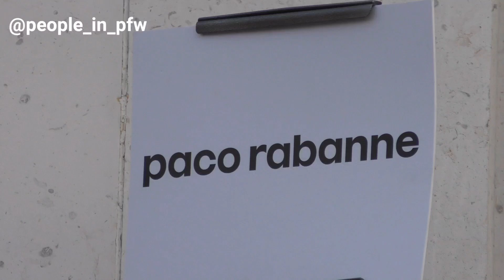Marina Foïs & Nicolas Ghesquière - Défilé Paco Rabanne Automne/Hiver 2023/2024 à Paris - 01.03.2023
L'actrice Marina Foïs et le styliste Nicolas Ghesquière présents au défilé Paco Rabanne Automne/Hiver 2023/2024 à Paris, le 1er Mars 2023.